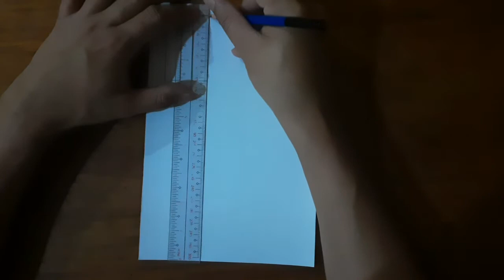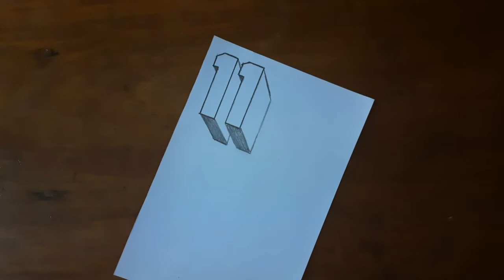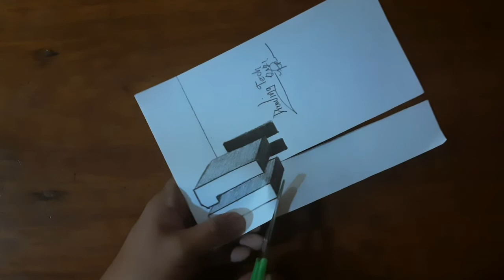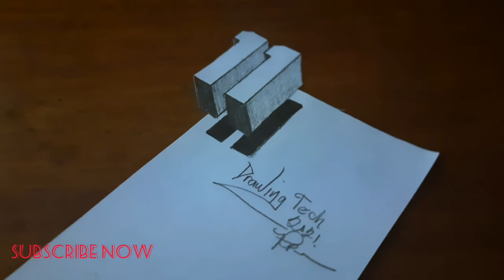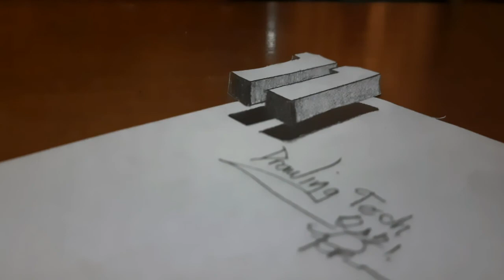HOW TO DRAW 3D FLOATING NUMBER 11 | Drawing Tech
HOW TO DRAW 3D FLOATING NUMBER 11
| Drawing Tech

Sana magustohan niyo ang drawing ko...
Kung nagustohan niyo guys. !

Para lagi kayong updated sa mga bago kung ea upload na mga video.

drawing tech,
how to draw 3d floating number,
how to draw 3d floating,
how to draw number 11,
3d floating number 11,
3d floating number,
3d floating,
3d drawing number 11,
3d drawing number,
drawing number 11,
drawing number,